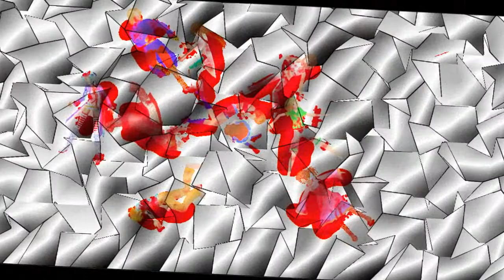MMD- OtakuOni: Trailer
This is the trailer for my upcoming fanfic. wooo. I love to give people feels.